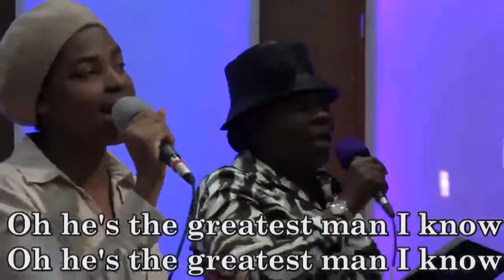Jesus the Greatest Man - DLBC, GA, Choir